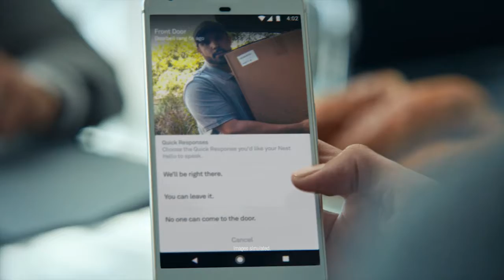Nest Hello Doorbell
Net Cybersolutions, LLC is now an Authorized Nest Pro. for more information.